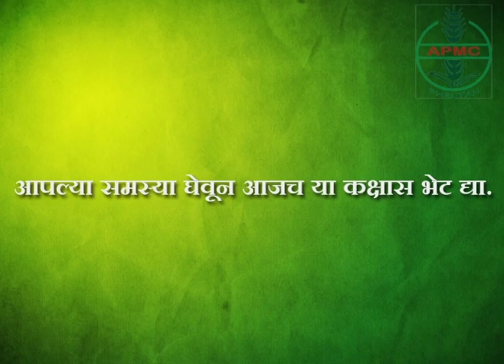प्राईम टाईम 2 जुलै 2020